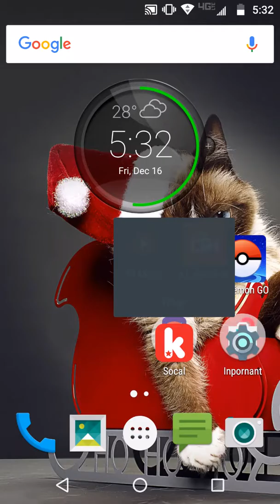OMG SO CUITE PUG Eveltion PT2